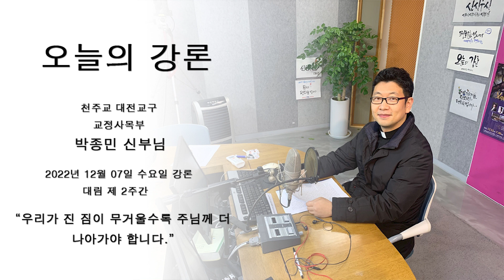2022.12.07 오늘의 강론 박종민 신부 (수)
오늘의 강론 2022년 12월 05일(월)부터 2022년 12월 10일(토)까지 대림 제 2주간
천주교 대전교구 교정사목부 박종민 신부의 강론이 방송됩니다.